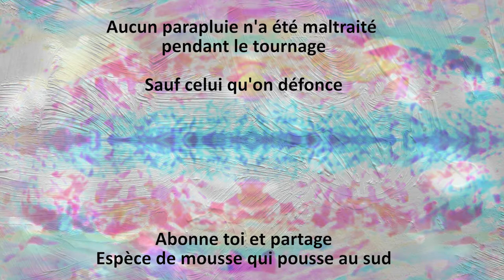Truc - épisode 7 - Dialogue de Sourd et Muet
7 ème épisode de la série, Truc est perdu, il cherche des réponses avec Interlocuteur, mais les réponses amènent sont des nouvelles questions.

Une série de
Jérémy Moreau

Avec

Fabrice Bruard

Cadreur et Photo : Gabriel Boulay

Maquillage : Maïlys Amiez

Générique début :
Lorenzo Pazos et Camille Mazauric

Musique originale :
Faktori - Clouds
Merci à Greg Cassagne, Dju, Jeanne
et tout les habitants du Bonapart
(les poules, le chat et les arbres)

Aucun droit réservé.